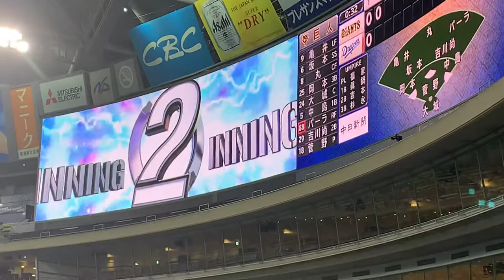中日ドラゴンズ2020 福田永将打席登場曲 「Lose Yourself」 EMINEM